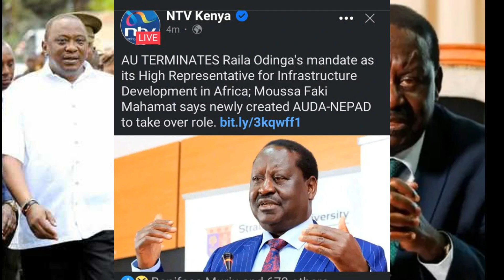BREAKING NEWS: RAILA AFUTWA KAZI na AU Sasa Hivi kwa SABABU Hii, PIGO KUBWA kwa AZIMIO